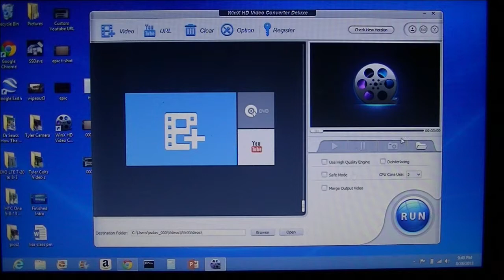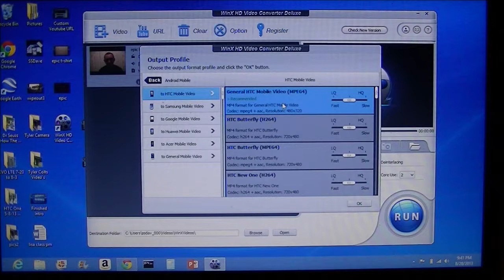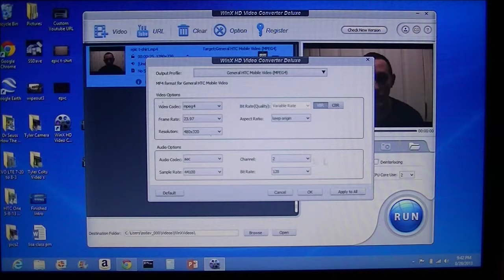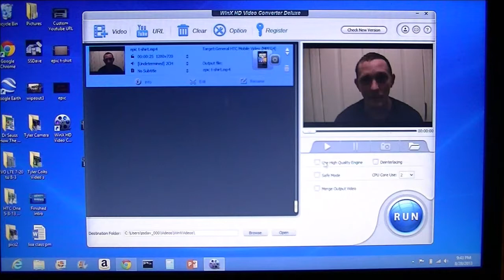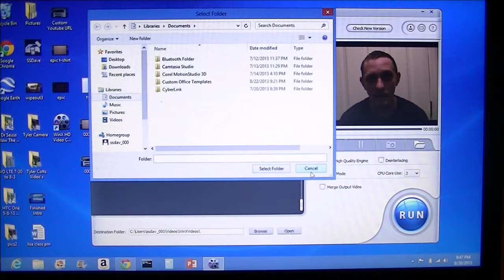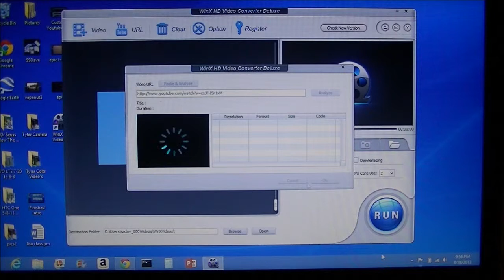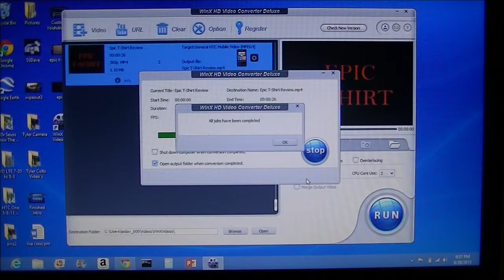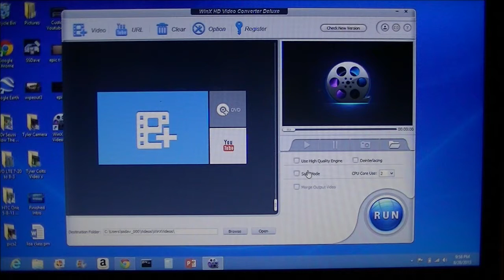Best Video Converter Giveaway!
WinX HD Video Converter Deluxe! This is the best video converter available. The hundreds of video inputs and outputs is there anything this program can convert? This works extremely fast and is able to download video's from YouTube and convert them specifically to a device. Try it out you wont be disappointed.

Want to enter to win a free version of WinX HD Video Converter Deluxe? I plan to have 5 if not more serial numbers to give away so be sure to comment for a chance to win!